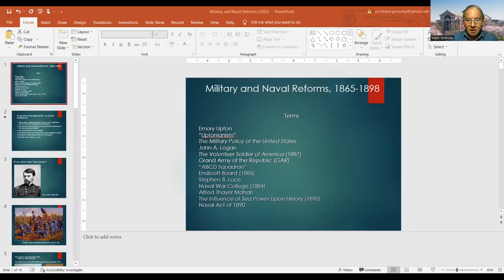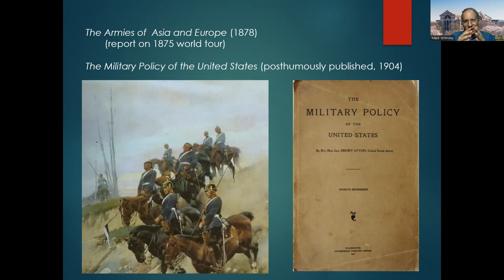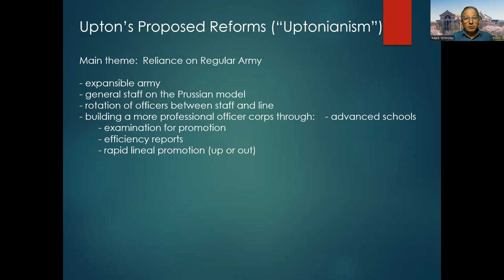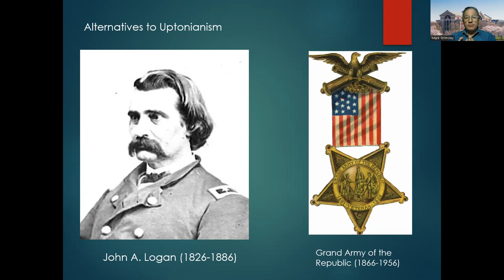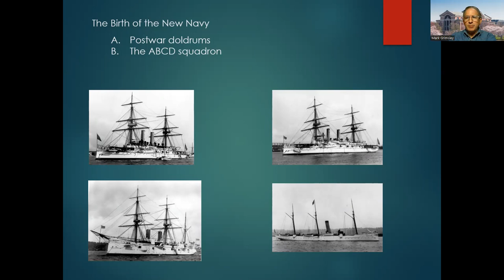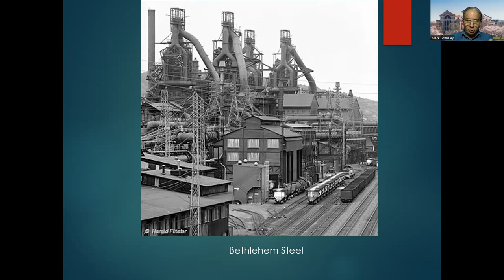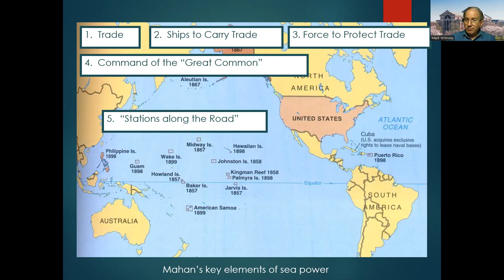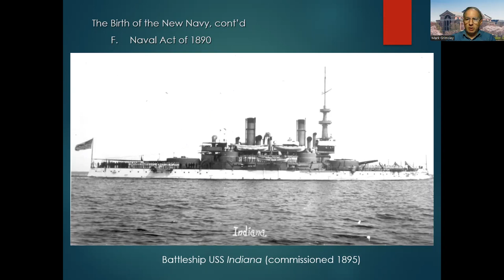Military and Naval Reforms, 1865 1898